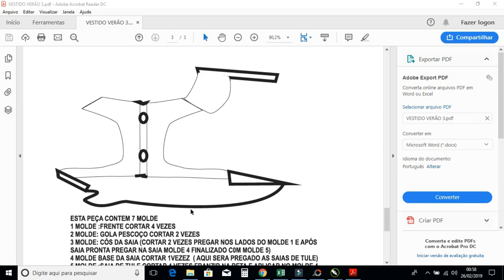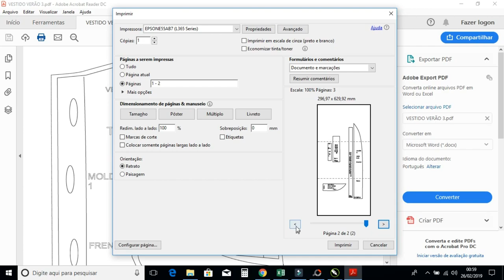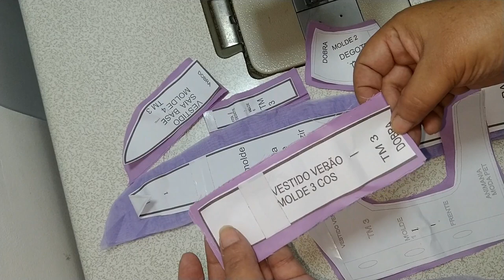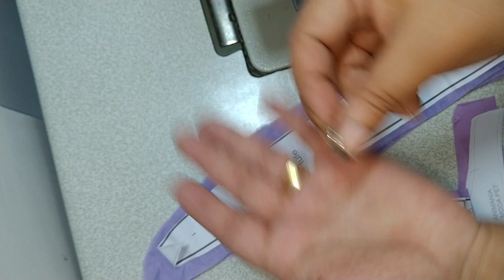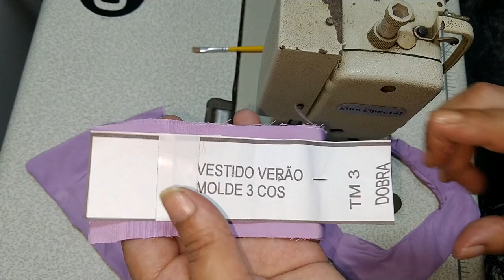PASSO A PASSO VESTIDO VERÃO PET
NESTE VÍDEO EU FAÇO O PASSO A PASSO VESTIDO VERÃO